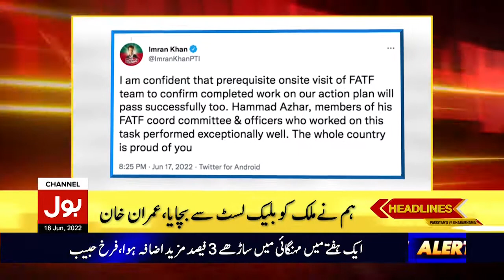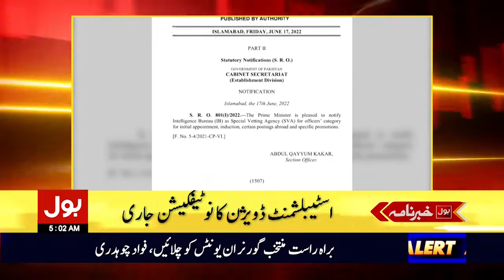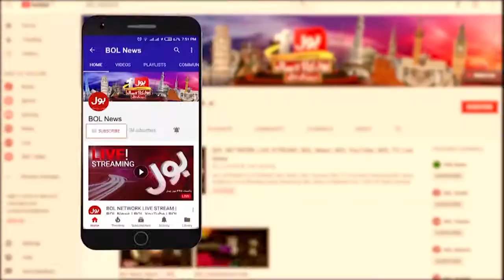IG Sindh In Action | News Headlines 5 AM | Lockdown Violation